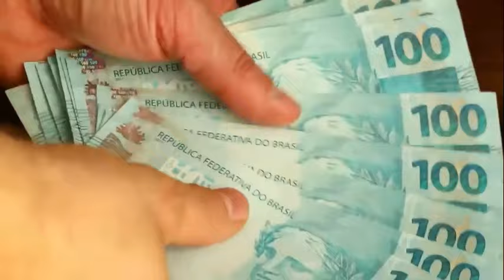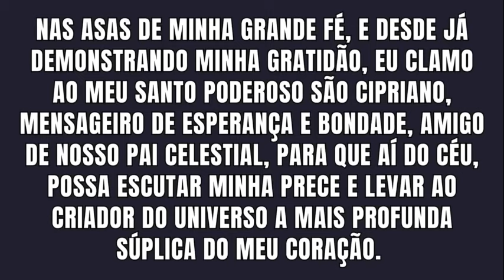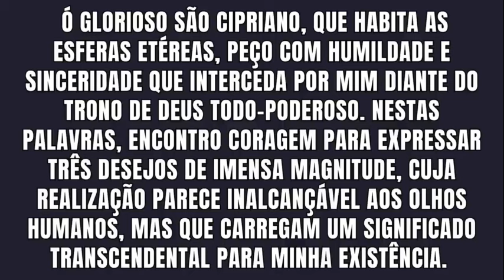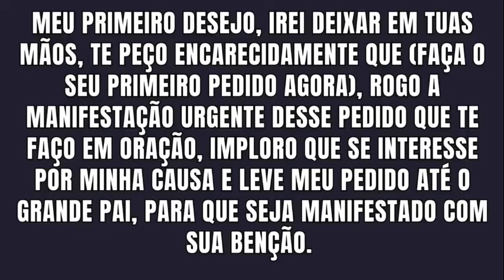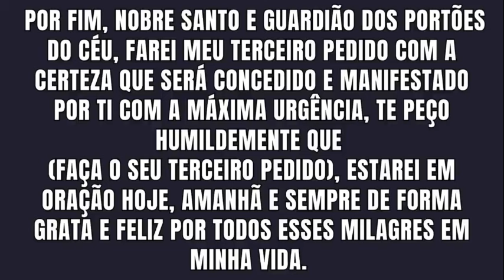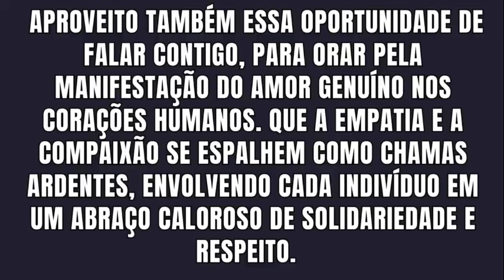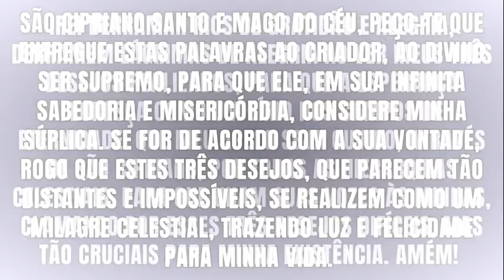ORAÇÃO DOS 3 PEDIDOS DE SÃO CIPRIANO - 3 PEDIDOS ATENDIDOS EM 48 HORAS